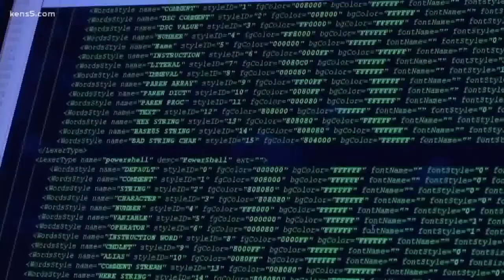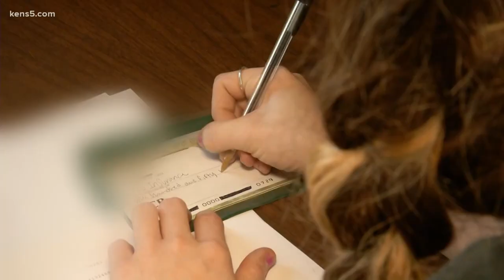Should you withdraw cash from an ATM in case of a cyberattack?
Following more U.S. sanctions against Russia, Texas banks are preparing for possible cyberattacks. We asked experts how we should prepare.